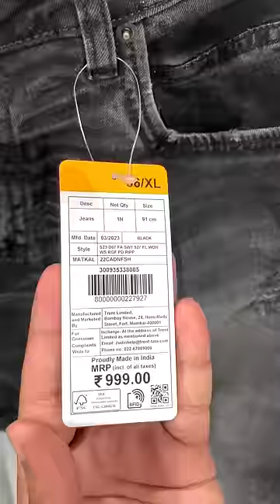Is Zudio cheap or Expensive?🤔 | #19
Is Zudio cheap or Expensive?🤔 Minivlog-19